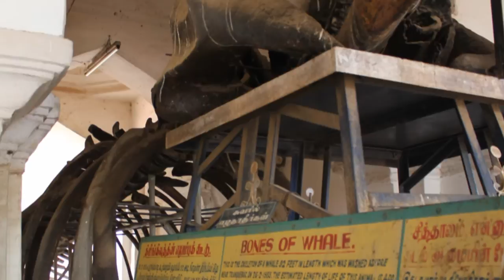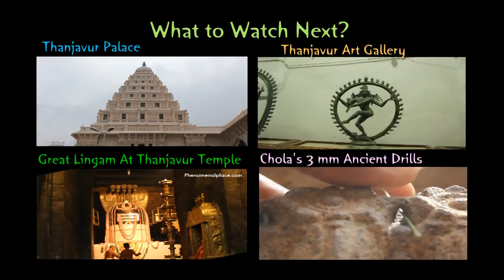Baleen Whale Skeleton - Thanjavur Palace, India 2014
I shot this at the Thanjavur Palace in India. A 92 feet skeleton of "Whalebone whale", commonly known as Baleen whale is housed in the Arsenal tower. The dead whale washed ashore on  26th February 1955 in Tharangambadi beach, and the bones were brought into the palace soon after. The skeleton is an interesting sight to see, although it has not been well preserved.

for interesting and intriguing places to visit.

Thanks to free music from tecknoaxe, I used the track "cadence of winter" Follow Me on: